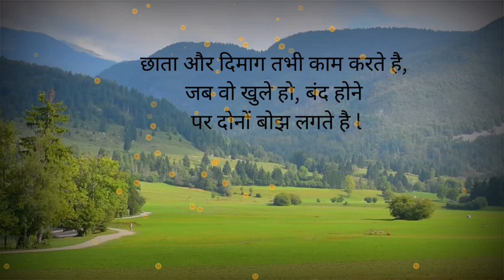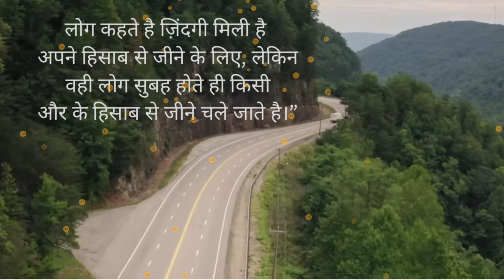View How To Transform Your Life with Daily Life Quotes: Unlock the Power Of Mind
Discover the Secret to Peace of Mind with Soft Touch।Relax your Mind Soft Touch Music With Positive Quotes To Relax your Mind in a Minute। Discover the salesforce ecosystem
discover the paintings secret hogwarts legacy
discover the secrets of the tomb watch dogs legion
discover the horse
discover the truth behind the curtain genshin
discover the secret of the antechamber
discover the world urdu
discover the world's largest chocolate fountain a sweet sensation
discover the pattern and write the missing number
discover the facts
discover the world new video
discover the diamond in you

PeaceOfMind। khushion ka khazana।
elevated thoughts
mind and meditation